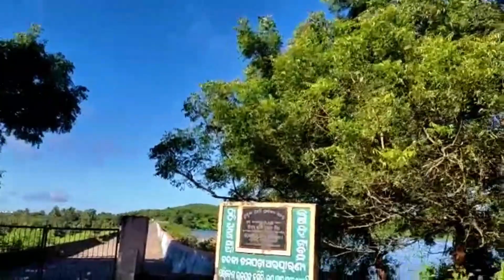🚲Cycle Re Jhumuka Dam🚲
Hello frds Jay jagannath